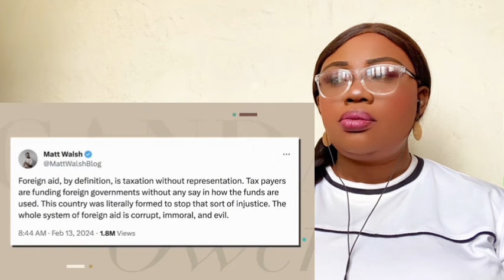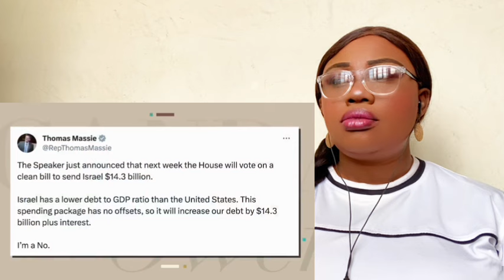Candace Owens On A Message To My Jewish And Muslim Friends